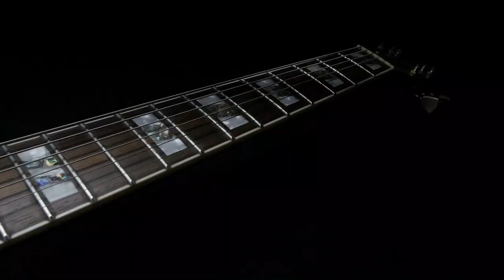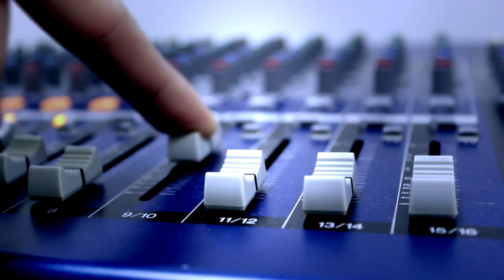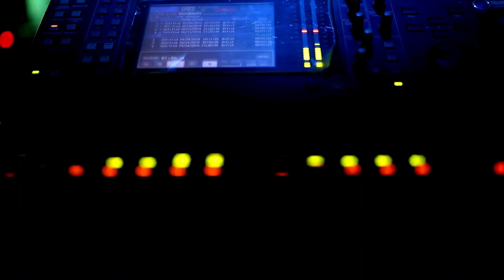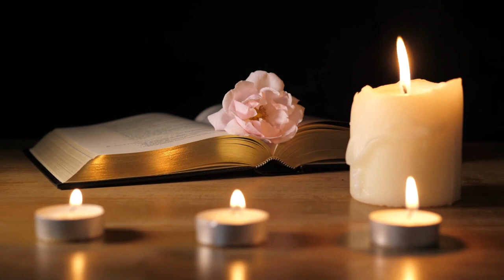Eddie Cochran Passes Away in a Car Accident - Music History Today Podcast April 17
On the April 17 edition of the Music History Today podcast, the Band makes a debut of sorts, Linda McCartney passes away, & happy birthday to Liz Phair, Posh Spice, and Redman.